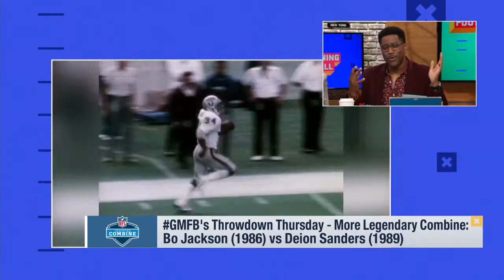Who's the better athlete Bo Jackson or Deion Sanders? | Mar 1, 2018